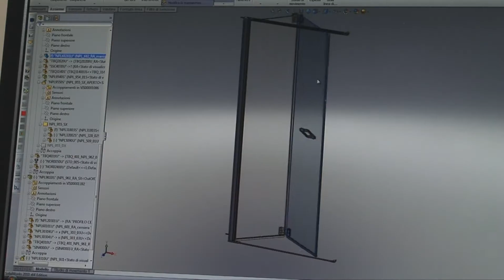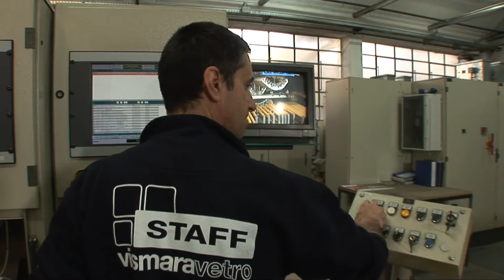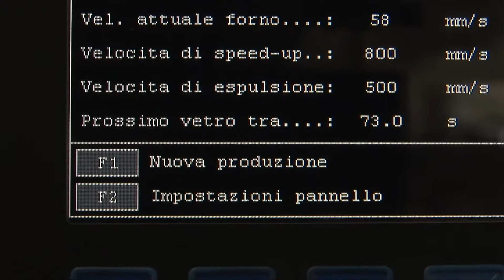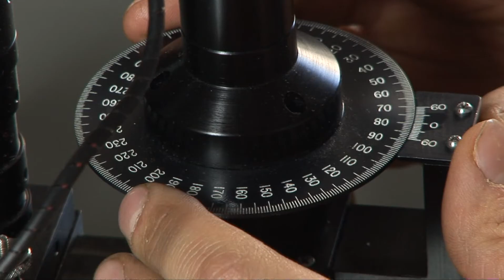Épisode 4/7 LE RESULTAT DU FEU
Une installation digne du dieu Vulcain transforme le verre : il s'agit du processus magique de la trempe.

À LA DECOUVERTE DU MONDE VISMARAVETRO
L'objectif consistait à raconter comment est faite une cabine de douche. Comment nous pensons et réalisons nos produits.
Une histoire tournée en sept clips. Restez connecté

Vismaravetro - cabine doccia su misura, cabina doccia Made In Italy
Vismaravetro - cabine de douche
Vismaravetro - shower enclosure